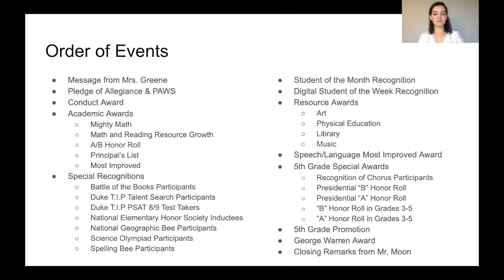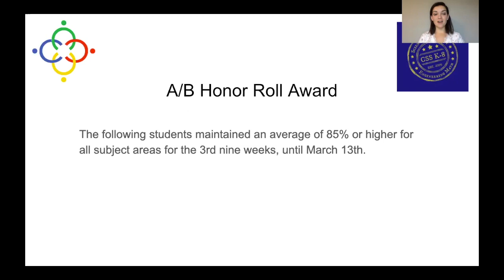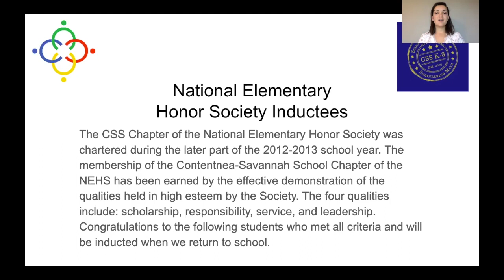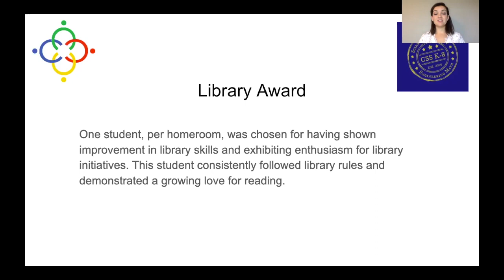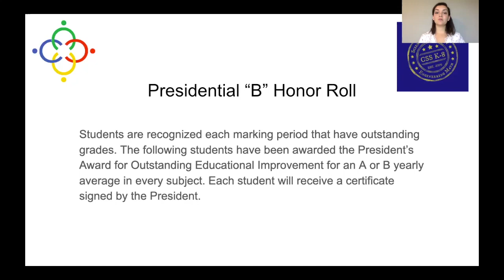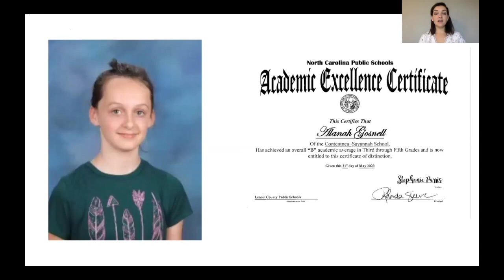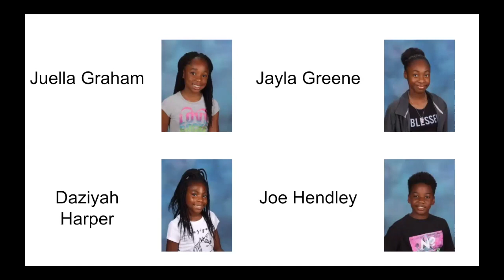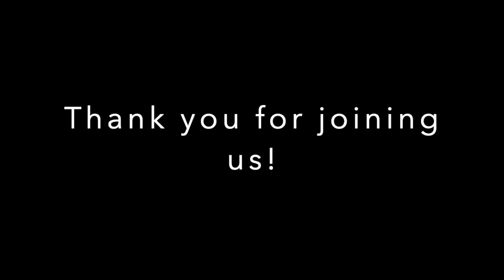2019-2020 Contentnea-Savannah 5th Grade Awards Day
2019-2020 Contentnea-Savannah 5th Grade Awards Day